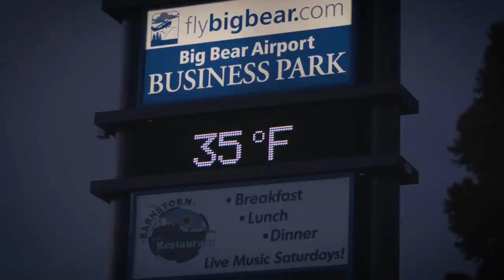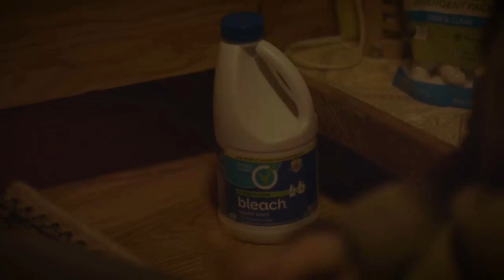Death Record (2022) Horror Short Film Explained !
horror short filmaaron fradkinsocial house filmsvictoria fratzDeath recordhorror movie

Directed & Edited by: Aaron Fradkin Starring: Anna Shields Featuring: Nicholas R. Camp & Wes Overby Producer: Victoria Fratz Music: Robot Disco Puma Additional Score & Instrumentals: Cynthia Tolson About Social House Films: Social House Films is an independent production company helmed by director, Aaron Fradkin and producer, Victoria Fratz. Subscribers know them for their short horror films regularly released on YouTube.